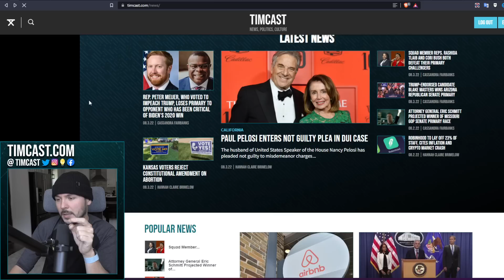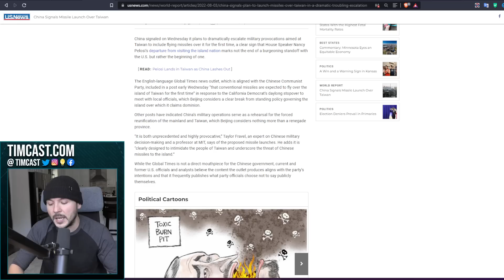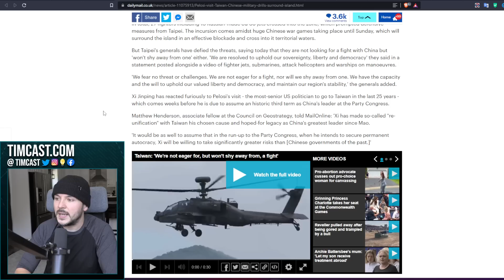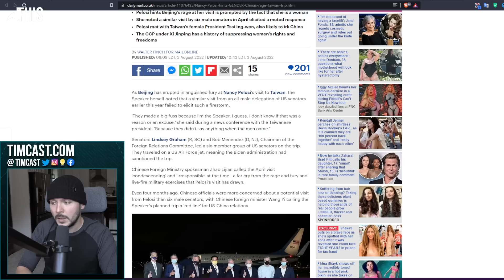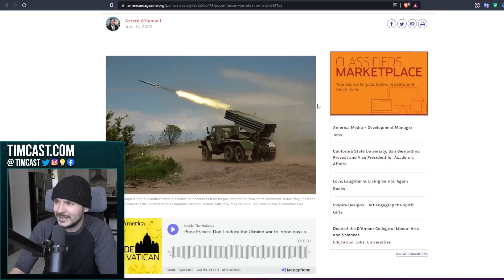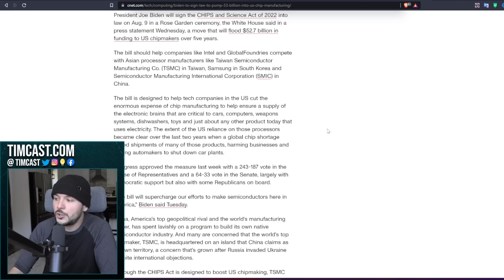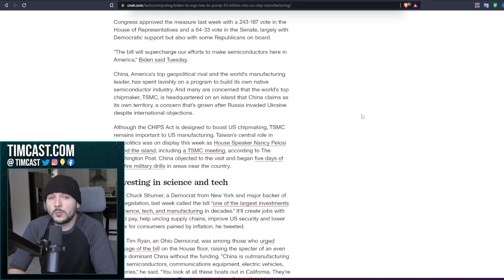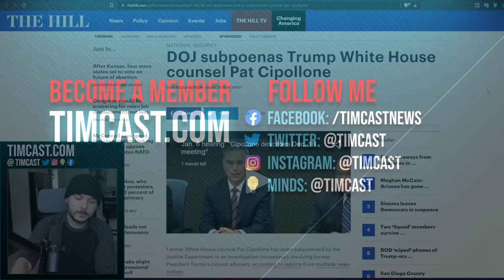Russia Vows To Join China In US Taiwan War Sparking WW3 Fears, China To FIRE MISSILES Over Taiwan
Russia Vows To Join China In US Taiwan War Sparking WW3 Fears, China To FIRE MISSILES Over Taiwan. Pelosi visit has left China Furious and continuing the escalation of military force.

Russian Officials have already rattled the sabre quite seriously with one threatening to NUKE London first in world war three breaks out.

Biden is about to sign a bill funding chip manufacturing signaling the US sees Taiwan falling to China in the near future and a need to replace the lost access to silicon chips.

With Russia and the war in Ukraine and now China and Taiwan fear of World War Three has become much more pronounced.